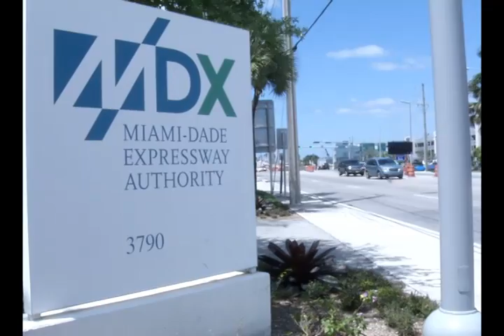Frente A Frente con Cindy Polo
Frente A Frente con Cindy Polo (MDX)
Programa La Ley con John H. Ruiz

Edited by: Christina Capon